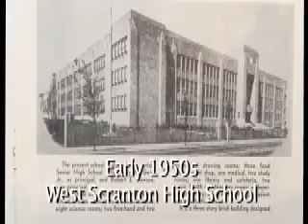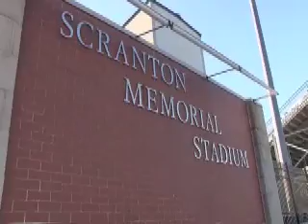West Side Scranton Sports Package: Sports influence town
Playing sports and games influences the culture of West Side Scranton. Betty Griffiths, a 1955 graduate of West Scranton High School, reflects on her experiences with playing sports and games while growing up. Present day West Side sports and games are compared with past sports and games as well.